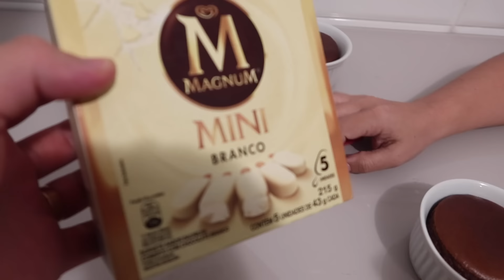TESTANDO RECEITAS RÁPIDAS E FÁCEIS DO TIKTOK * Será que deu certo? | Kathy Castricini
Resolvi testar as receitas rapidas e faceis do tiktok e estou apaixonada. Receitas super facil e muito gostosas, tem pao de queijo de batata doce feito na air fry , tem petite gateau de nutella na air fry e tem churros de pao com nutella e ninho , socorro mtooo bom